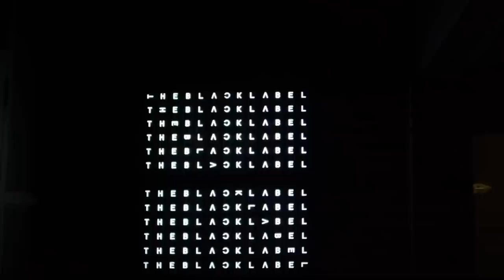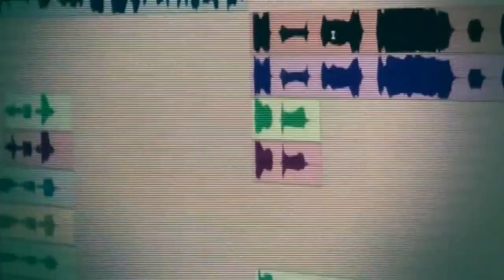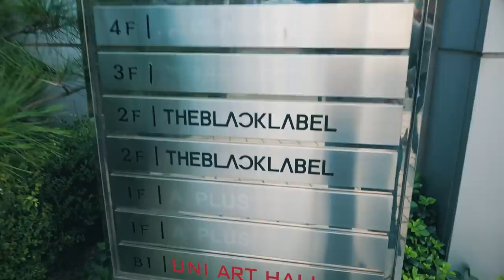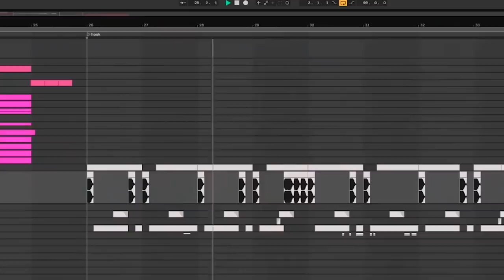Meet Teddy - The Brains Behind BLACKPINK's Music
My thoughts on Teddy the brains behind BLACKPINK's music, Teddy Park history in 1TYM, Teddy YG Entertainment producer, Teddy working with BIGBANG, 2NE1, Teddy BLACKPINK, BLACKPINK producer, BLACKPINK music, BLACKPINK songs, Teddy working with Somi, What Makes BLACKPINK music special, Black Label, and YG Entertainment

Timestamps:
0:00​ Intro
0:59​ Teddy debuts in 1TYM
2:12 Teddy becomes the lead producer at YG
2:55 Teddy makes 2NE1 a iconic group
3:55 YG makes Teddy a new label, The Black Label
4:37 Teddy takes on BIGBANG’s massive MADE comeback
5:16 Teddy’s next big project, BLACKPINK
6:12 Teddy secret sauce
8:30 Teddy and the spotlight